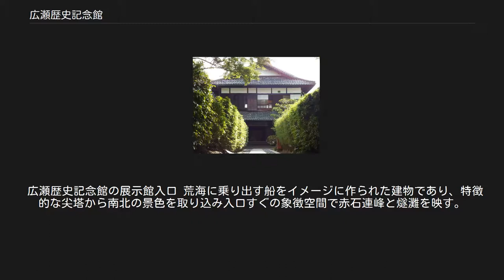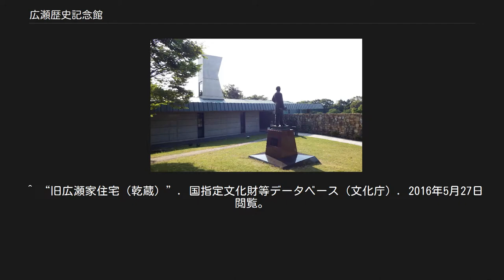広瀬歴史記念館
旧広瀬邸の主屋を正面から 広瀬歴史記念館（ひろせれきしきねんかん）は明治維新の動乱から別子銅山を守り、さらに近代化を促進した広瀬宰平の業績やその生活ぶりを後世に伝えるために愛媛県新居浜市が設置した博物館である。
展示館と旧広瀬邸からなり広瀬公園の中にある。
 広瀬宰平は1828年に近江の北脇家に生まれ、9歳で別子銅山に勤務し28歳の時に広瀬義右衛門の養子となった。
幕末から明治初期にかけて支配人や住友家総理事などを歴任し明治新政府による接収から銅山を守り、また積極的に外国人技師の招聘や機械化など近代化を進め、ダイナマイトの活用や日本初の山岳鉄道の導入などで効率化を図った。
 彼は1877年（明治10年）に居を構え、移築・増築を重ねて1889年（明治22年）に新座敷や庭園などを完成させた。
邸宅には和式建築ながら板ガラス・洋式トイレ・マントルピース・避雷針などの西洋建築技術がいたるところに採用され、明治初期の西洋化という新しい流れを巧みに利用する彼の先見性を伺うことができる。
隠居後は近江で暮らしたが、この邸宅はその後も子孫によって管理され続けた。
そして1970年（昭和45年）に新居浜市に寄贈され、近年になって大規模な調査・改修がなされて、隣接地に作られた展示館とともに広瀬歴史記念館として公開された。
なお旧広瀬邸は当時の時代背景を物語る貴重な近代建築として2003年（平成15年）に国の重要文化財に指定された。
 展示館では広瀬宰平の足跡や近代化のあゆみを、当時の資料や映像装置などで知ることができる。
銅山での業績のみならず、諸外国を巡り日本の近代化のために奔走した活動や、大阪商法会議所、大阪商船などの設立に参画した際の記録など多方面にわたる活躍が紹介されている。
 年間数千人程度の利用であるが、2003年（平成15年）は旧広瀬邸が国の重要文化財に指定されたこともあり、前年比約230%の1万数千人の利用があった。
 広瀬歴史記念館の展示館入口 荒海に乗り出す船をイメージに作られた建物であり、特徴的な尖塔から南北の景色を取り込み入口すぐの象徴空間で赤石連峰と燧灘を映す。
 展示内容： 主屋 新座敷 庭園 重要文化財　　旧広瀬家住宅 名勝　旧広瀬氏庭園 　明治半ばから大正にかけて築造を重ねた近代庭園で、地方の庭園文化発展を示す重要な事例として、2018年2月に名勝指定。
 観覧料　個人520円（中学生以下無料）、団体420円（20名以上） 開館時間　9：30～17：30（受付は17：00まで） 休館日　月曜日（祭日の場合は翌日）、12月29日～1月3日まで休館 ^ 新居浜市広瀬歴史記念館設置及び管理条例 ^ “旧広瀬家住宅（主屋）”. 国指定文化財等データベース（文化庁）. 2016年5月27日閲覧。
 ^ “旧広瀬家住宅（新座敷）”. 国指定文化財等データベース（文化庁）. 2016年5月27日閲覧。
 ^ “旧広瀬家住宅（離れ）”. 国指定文化財等データベース（文化庁）. 2016年5月27日閲覧。
 ^ “旧広瀬家住宅（金物蔵・米蔵）”. 国指定文化財等データベース（文化庁）. 2016年5月27日閲覧。
 ^ “旧広瀬家住宅（門番所）”. 国指定文化財等データベース（文化庁）. 2016年5月27日閲覧。
 ^ “旧広瀬家住宅（乾蔵）”. 国指定文化財等データベース（文化庁）. 2016年5月27日閲覧。
 ^ “旧広瀬家住宅（表門）”. 国指定文化財等データベース（文化庁）. 2016年5月27日閲覧。
 ^ 以下、同館の発行するパンフレットより